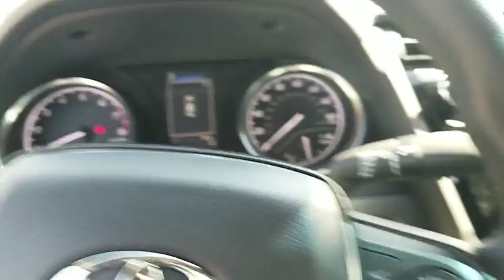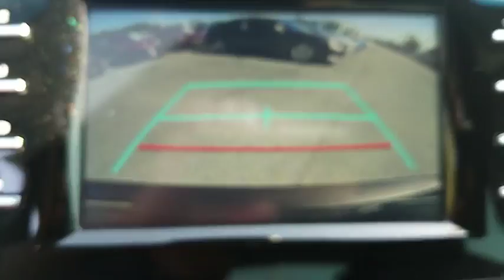2018 Toyota Camry Jacksonville, Arlington, Orange Park, Nocatee, Palencia, FL JU641898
Brown Stone New 2018 Toyota Camry available in Jacksonville, Florida at Coggin Toyota (Ave). Servicing the Arlington, Orange Park, Nocatee, Palencia, FL area.